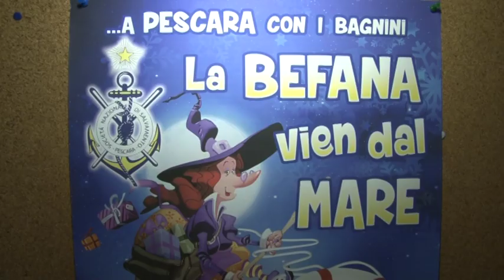A Pescara la Befana vien dal mare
Su iniziativa della società nazionale di salvamento di Pescara si rinnova a Pescara l’evento della Befana che viene dal mare. Appuntamento domani mattina alle ore 11:00 al Porto Turistico Marina di Pescara